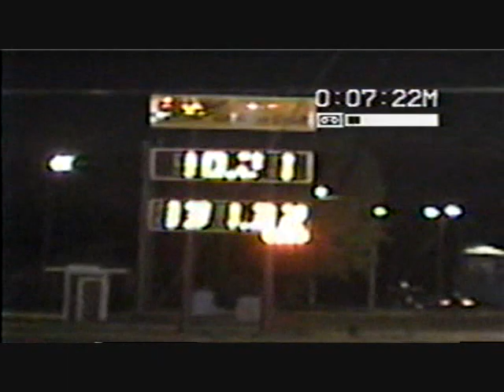Brad Wise 442 Olds Great Lakes Dragaway 1996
Footage of an awesome 442 I really liked at  Great Lakes Dragaway in 1996 ( edit:power poles along left side were in 1996...later removed). Real Olds power 482ci with Dominator and Aluminum heads, 3675 lbs. Had full interior. Raced in the Real Street NMCA class that was popular at the time.